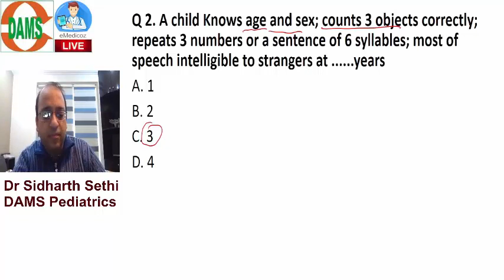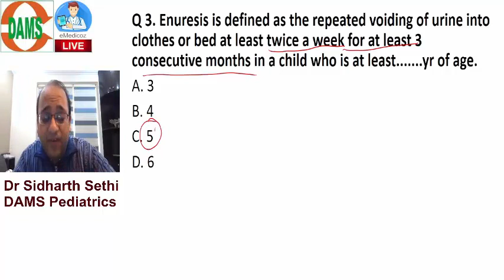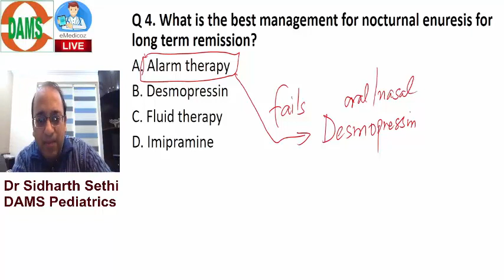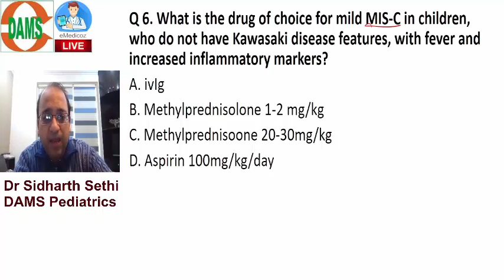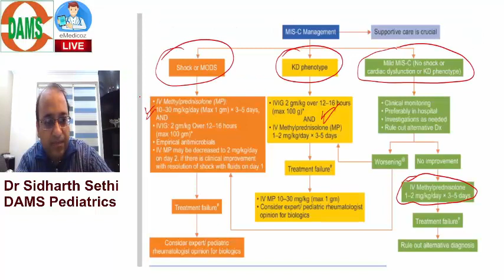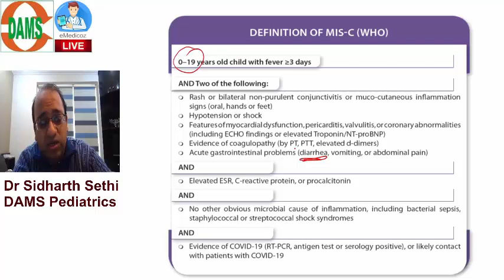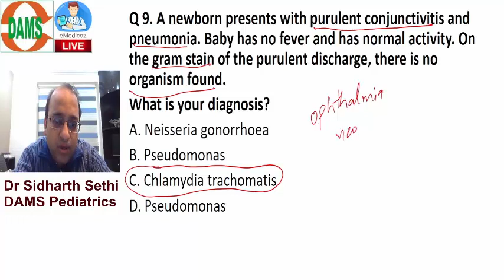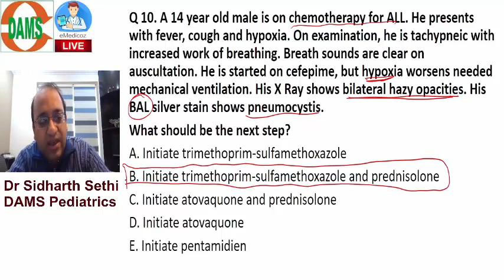Paediatrics | High Yield MCQ Revision Series for NEET PG || Dr Siddharth Sethi